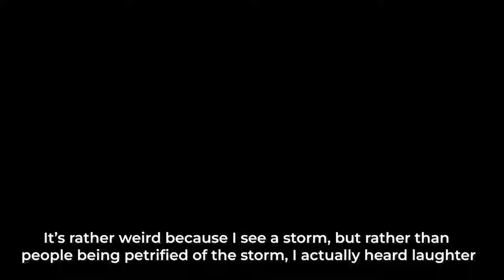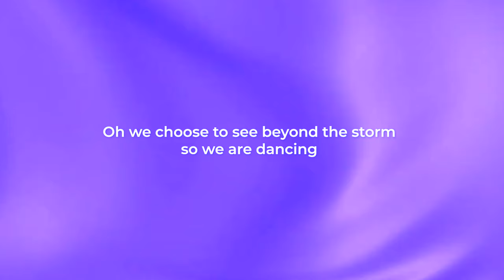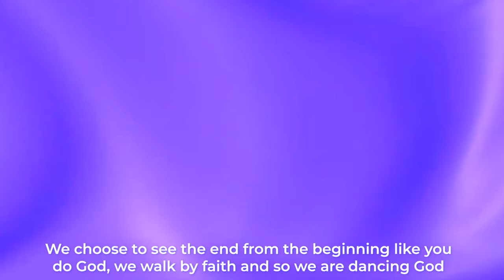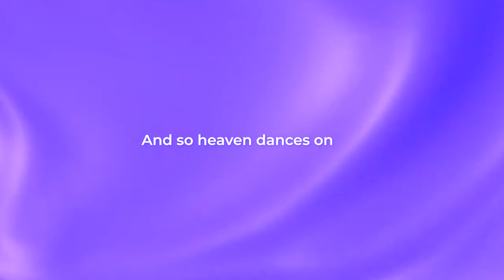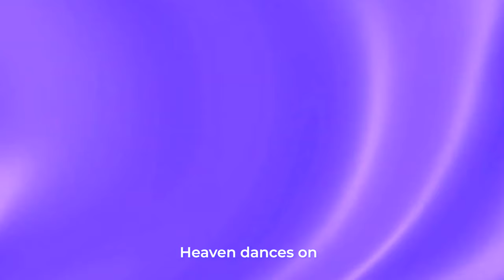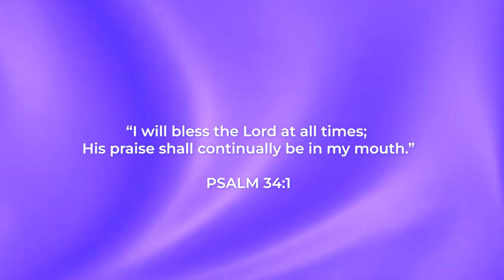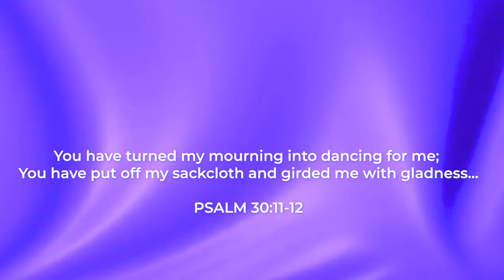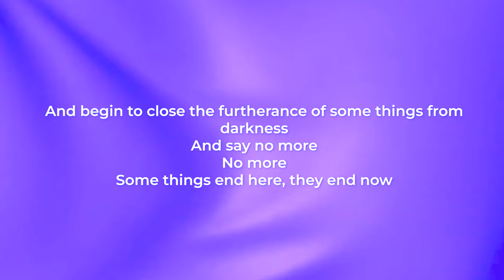WE ARE DANCING- Tonye Cole, TY Bello, Theophilus Ogaga, George Alao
SPONTANEOUS WORSHIP AT TY BELLO'S featuring , Tonye Cole, TY Bello, Adika, Eunice Jossy, Jojo Vocals, George Alao in WE ARE DANCING
CREDITS:

Violin by Theophilus Oghenewogaga

Performed by  Tonye Cole, TY Bello

Filmed by  Chris Isaiah

Edited by  Ekene Williams